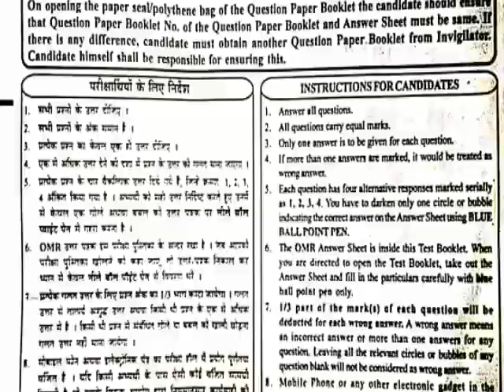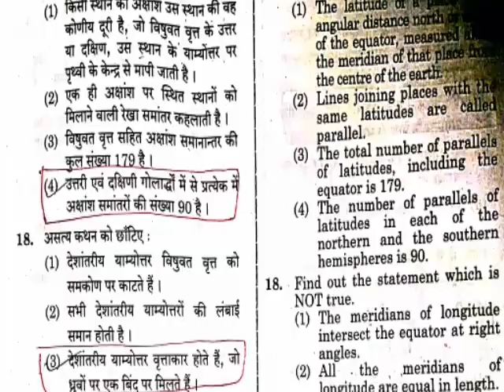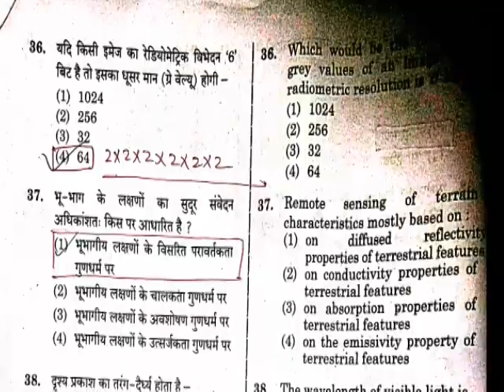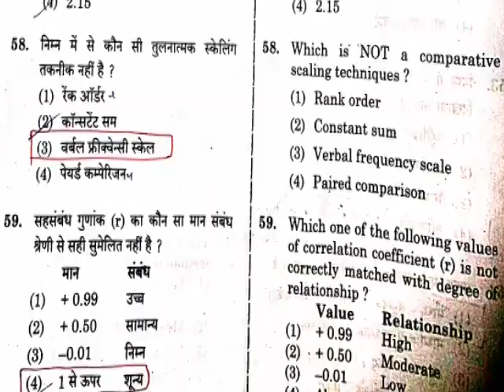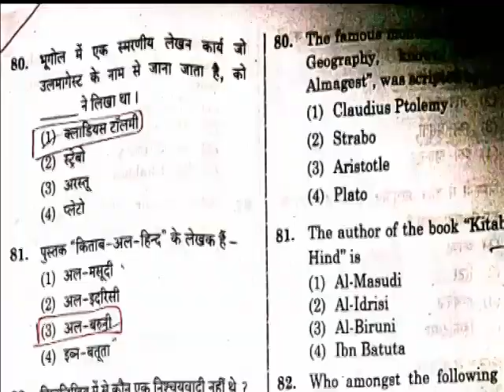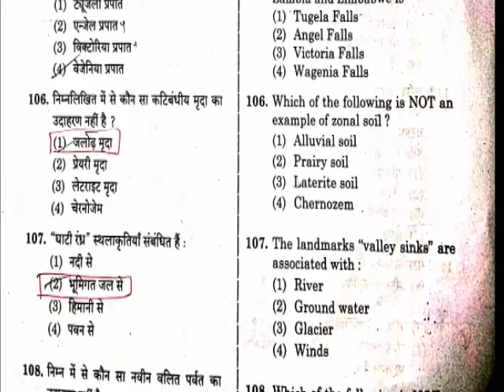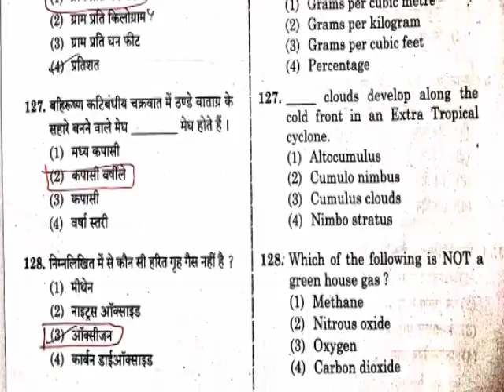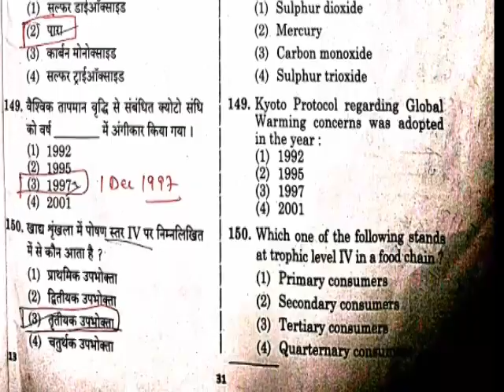RPSC College Lecturer Geography Paper 1 Solution 2021 | Collage Lecturer Geography Ans Key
Q.10 (2) वानस्पतिक उद्यान